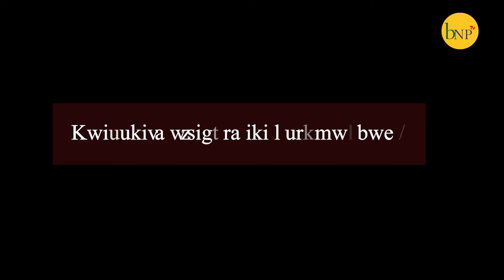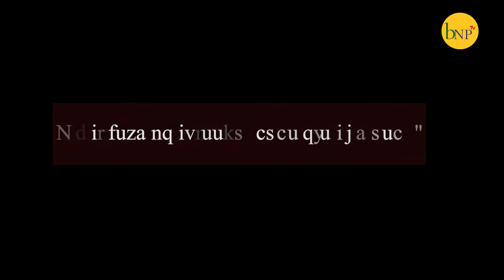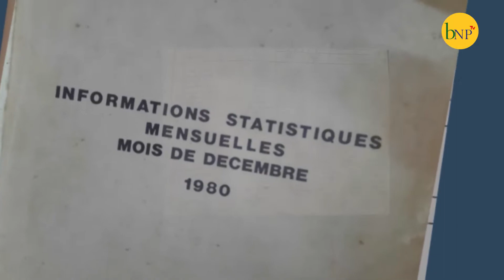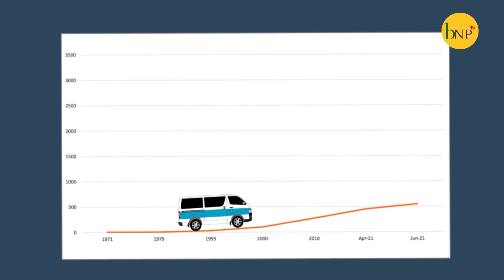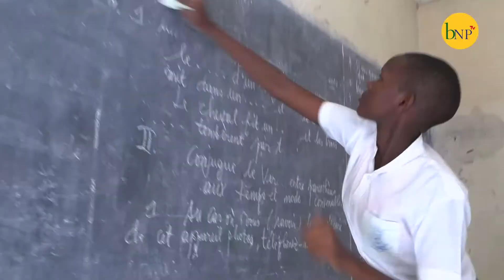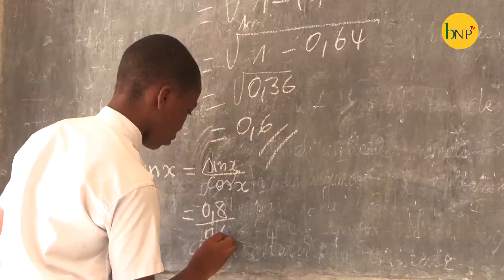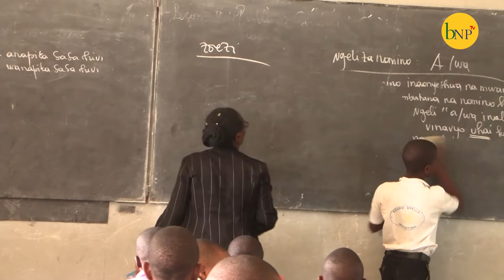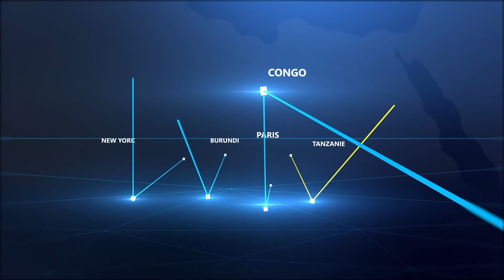Amakuru mu kirundi yahariwe umunsi wo kwikukira igenekerezo rya 1.07.2022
Kwirikira amakuru mu kirundi yahariwe umunsi wo kwikukira igenekerezo rya 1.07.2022 kuri